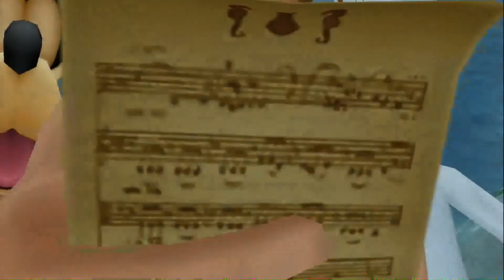Kingdom Hearts HD 2.5 Remix Part 54 - We ARE True Heroes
We beat Hades, sending him deeper into his own underworld and return to Atlantica to be Part of your World...